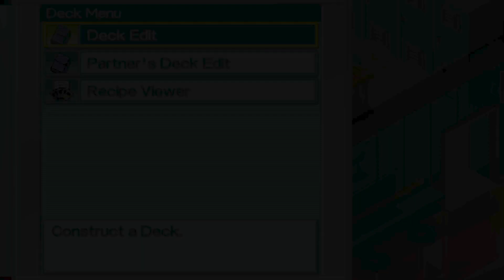Yu-Gi-Oh GX: Tag Force 2 - Part 16 - Welcome Neos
In this episode, I attempt to go through 9 floors of the abyss in 1 attempt so I can unlock one of my favorite Elemental Heroes. I hope you all enjoy this video.